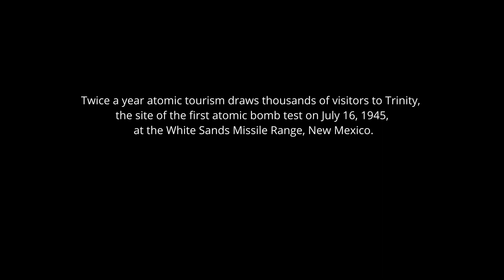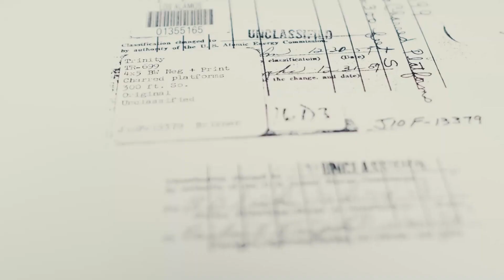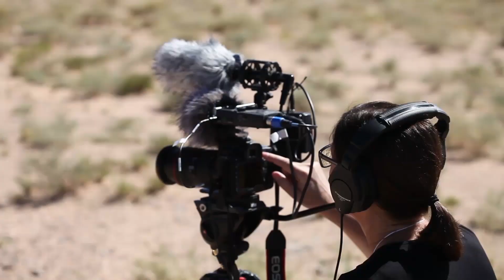uLethbridge Professor Mary Kavanagh examines atomic legacies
Aligning with the 75th Anniversary of the birth of the atomic age, University of Lethbridge Professor Mary Kavanagh explores the Bomb and its legacies in a series of art exhibitions presented across Canada and the US: the multi-faceted 'Daughters of Uranium' and 'Trinity 3', a two-channel video work extracted from the larger project.

In addition to receiving grants from the Canada Council for the Arts and the Alberta Foundation for the Arts, in 2017 Kavanagh was awarded an Insight Research/Creation Grant from the Social Science and Humanities Research Council of Canada (SSHRC). Her project 'Atomic Tourist: Trinity' received nearly $150,000 over four years to support fieldwork, mentor graduate students, and access the equipment and infrastructure needed to conduct the research. She has returned to Trinity Site each year since to interview visitors about their personal connection to the Bomb, amassing a living archive of beliefs and viewpoints about this shared history.